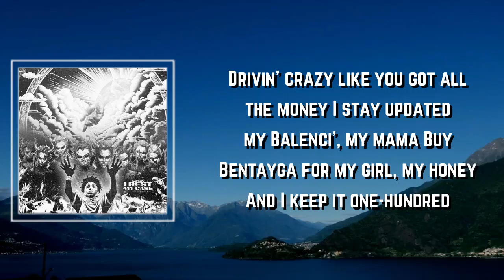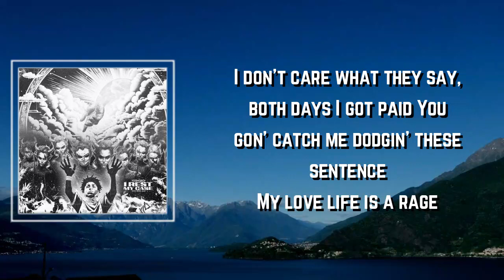NBA YoungBoy - Rage Lyrics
Rage by NBA YoungBoy
Album: I Rest My Case

Rage Lyrics:

(Who made this shit?)
(TayTay made the beat)

Tell me you care
That you ain't walkin' out and gon' leave me all lonely
I'm dressed in Supreme, I'm lookin' so clean
That's another reason that these hoes be on me
Hop up in your Bentley, girl
Drivin' crazy like you got all the money
I stay updated, my Balenci', my mama
Buy Benteyaga for my girl, my honey
And I keep it one-hundred

They don't wanna see us ball, no way
I got it dressed up, let it show, that's my business
And they don't love us, no way
I don't care what they say, both days I got paid
You gon' catch me dodgin' these sentence
My love life is a rage

She know that she don't like my new ho, she hold me tight
I like you, what you like?
I know what the people like
I know that she know right, but, she get high, gon' treat me right
I know how to ease her mind, soon as I go up inside

We clean in this bitch (Ooh)
Smack on her ass and I tell her, "You're bad"
Let's lay and watch movies, don't worry 'bout a bag
Turn around for me and just arch your back
Set her hands up, relax, I'ma get it up fast
See, I Fendi my jacket, Givenchy my pants
Let the bitch buy 'em all, she ain't pick out nothin'
Fuck bros, what these hoes do
Just remember what I told you
They gon' hate all back and they supposed to
Laid back watchin' T.V. while I'm sippin' on lean, goin' through my phone too
I just ordered Valentino and brand new Supreme, and she wanted some too

I know how to ease her mind, soon as I go up inside (I'm gon' keep it one-hundred)